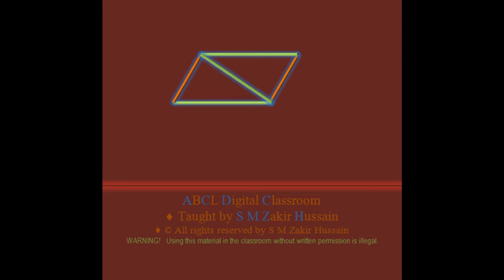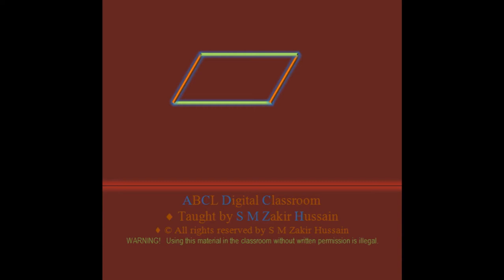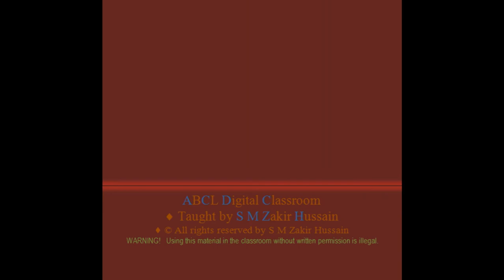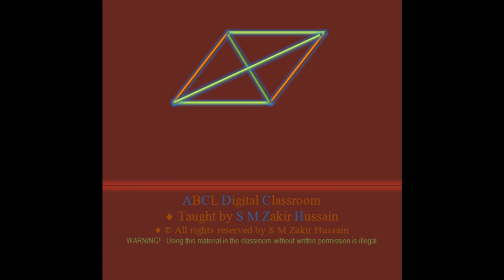Basic Geometry-08 by S M Zakir Hussain